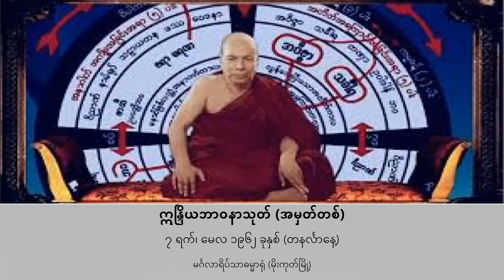☀️ ဣန္ဒြိယဘာဝနာသုတ္တန် (အမှတ်တစ်)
အဂ္ဂမဟာ ပဏ္ဍိတ မိုးကုတ်ဆရာတော်ကြီး ဦးဝိမလ
၁၉၆၂ ခုနှစ် မေလ ၇ ရက် (တနင်္လာနေ့) တွင်
မင်္ဂလာရိပ်သာ ဓမ္မာရုံ (မိုးကုတ်မြို့) ၌ ဟောကြားခဲ့သော

"ဣန္ဒြိယဘာဝနာသုတ္တန် (အမှတ်တစ်)"    တရားတော်